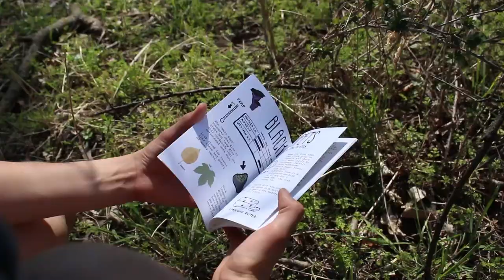ALL CAPS Demo Video 01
ALL CAPS is a senior capstone project fabricated by Jake Kennedy. Edible mushrooms are a delicacy all over the world. Finding and cultivating them has provided both a hobby and income source throughout history. Today, society has fallen for common misconceptions of wild mushrooms related to their safety and obscurity. My goal is to use research and design to educate people on the values of mushroom foraging to make this seasoned tradition more accessible to people.

Song: In My Mind